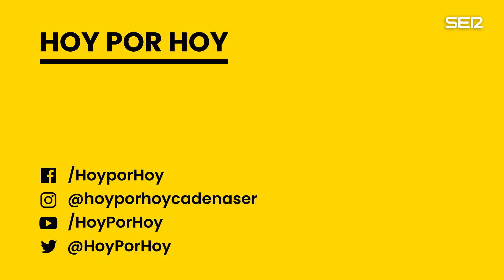'Archiveras del humo' y el suspenso de España en reciclaje | Comando N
Este martes hablamos con Nacho Carretero y Nuño Domingo sobre 'Archiveras del humo. Un recorrido por Tabakalera', película que recorre los espacios de la antigua fábrica de cigarrillos a través de las voces y la mirada de un grupo de mujeres que trabajaron juntas allí. Itziar Imaz, responsable del proyecto; Lupe Luengo, antigua trabajadora, nos acompañan para hablar del estreno y de la segunda vida del edificio. Además, nos visita Miguel Roset, portavoz de Retorna, para analizar la situación de España en materia de reciclaje después del suspenso de Bruselas.

Sigue con Àngels Barceló toda la actualidad con el mejor análisis y entretenimiento en el programa líder de la radio española, de lunes a viernes, de 06:00 a 12:20.